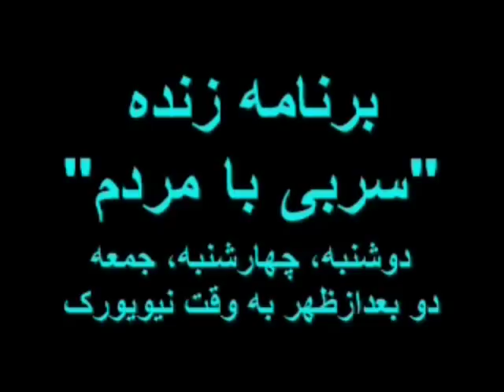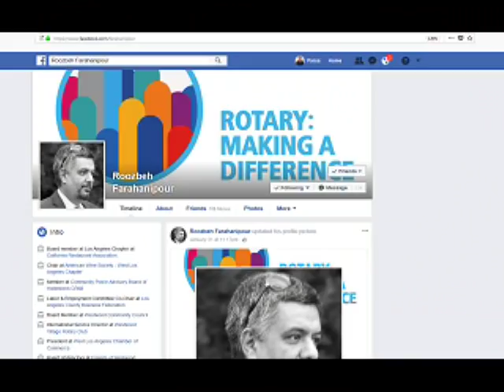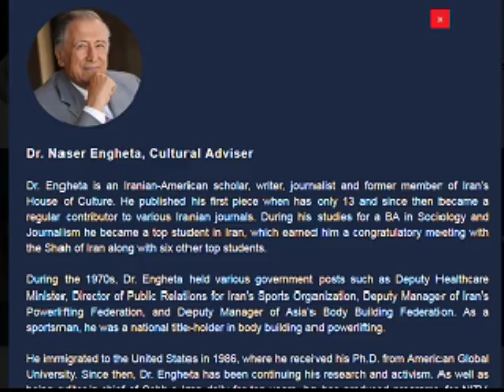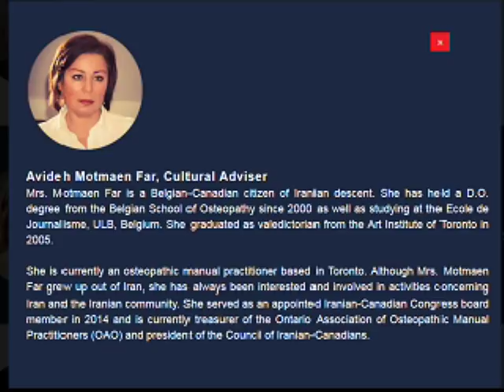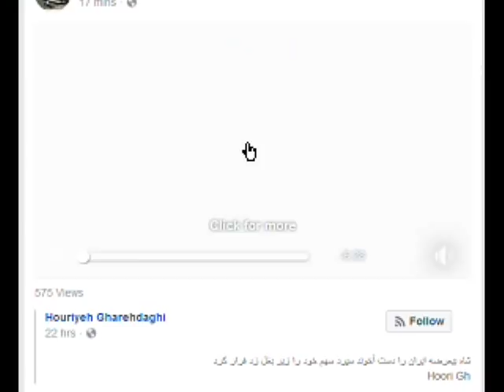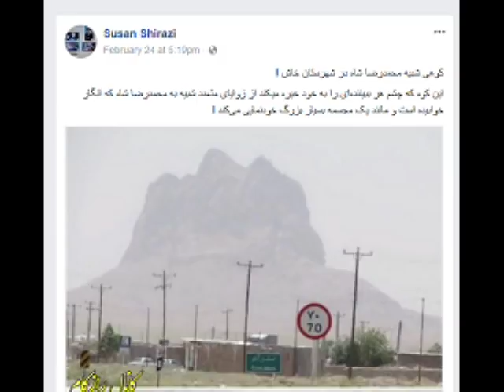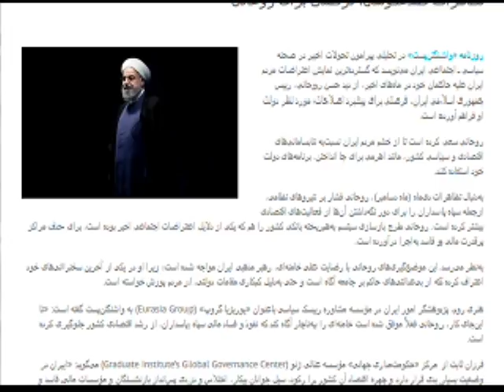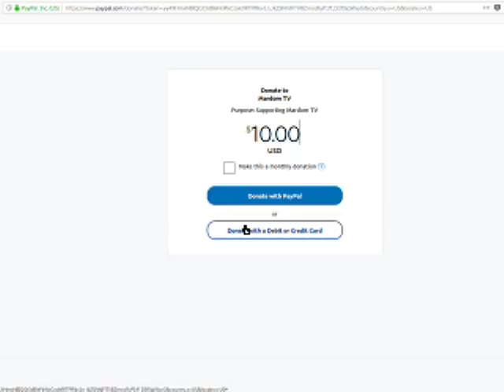Sorbi 2018-02-26 * Persian TV * Mardom TV usa * ​سربی با مردم ​